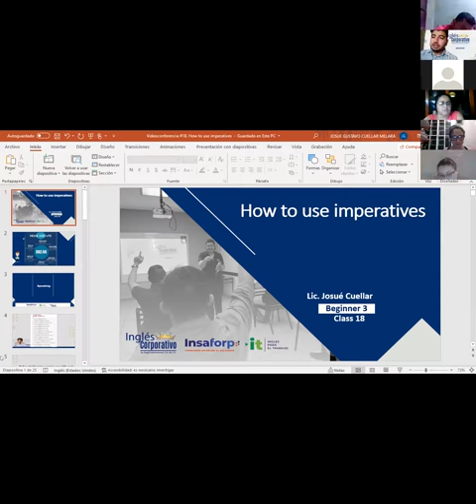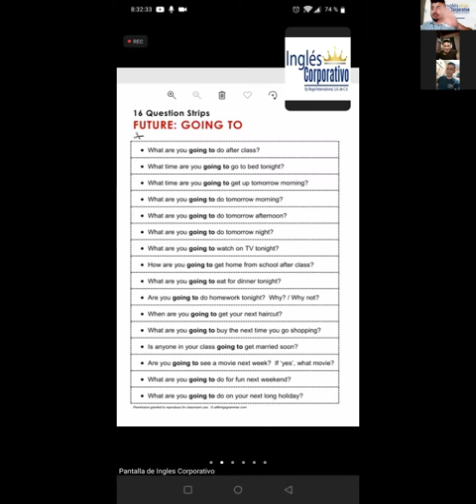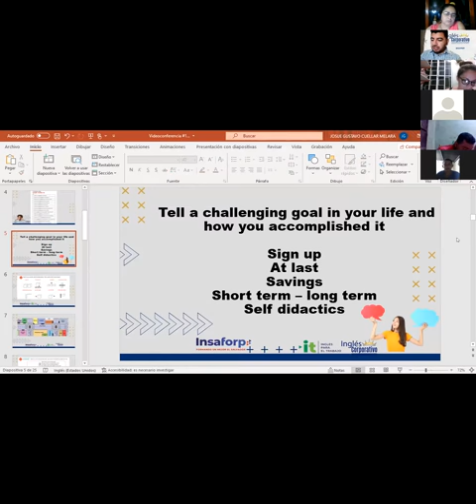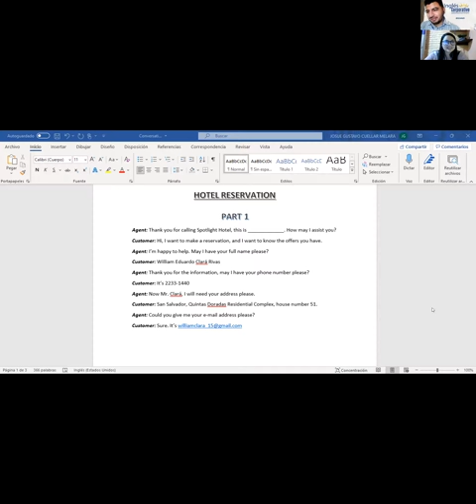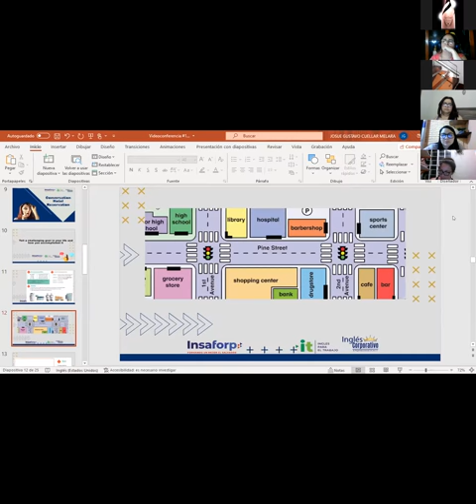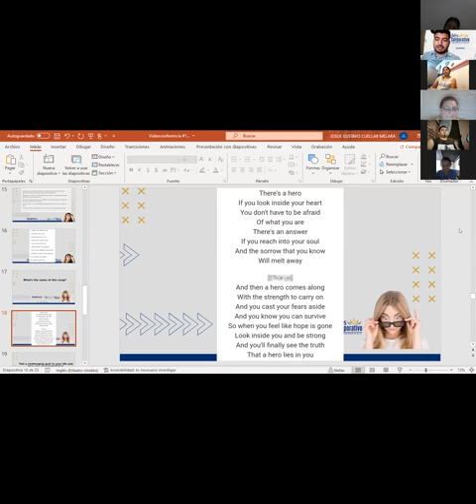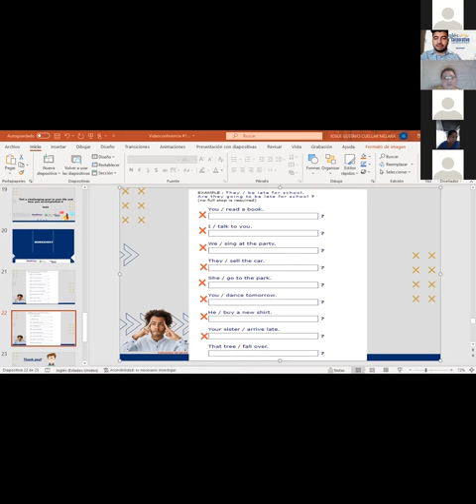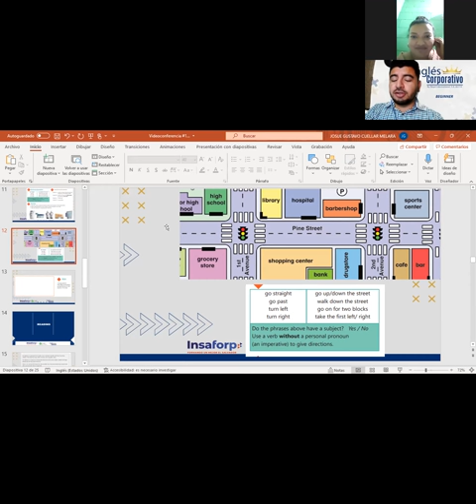Ingles Corporativo-Videoconferencia #18. How to use imperatives